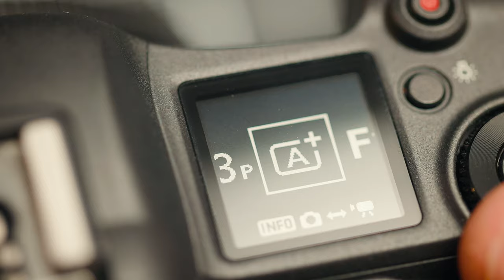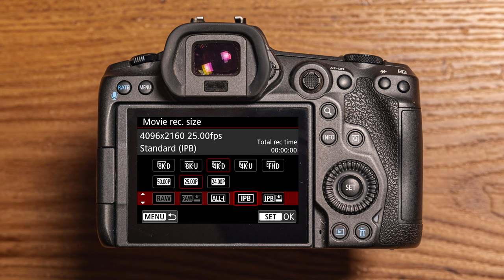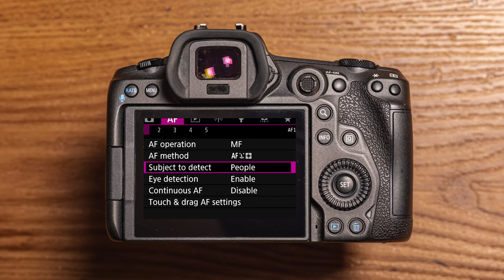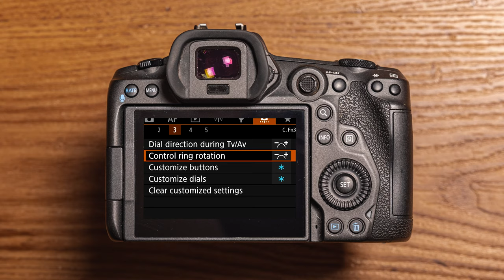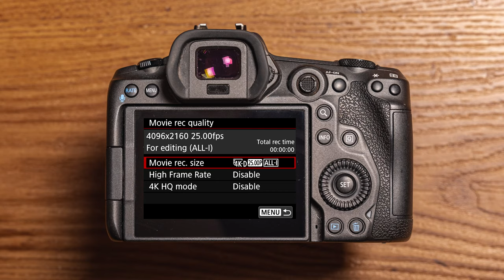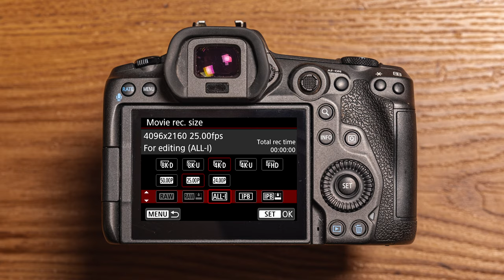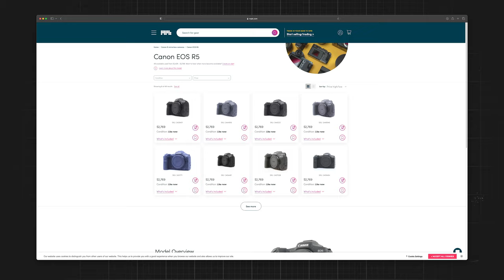Canon R5 Review After 90,000 Frames | Should You Buy In 2024?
After snapping a staggering 90,000 photos, I’m here to give you the lowdown on whether the Canon R5 still reigns supreme in 2024. So, grab your lenses and join me as we uncover whether the Canon R5 is still the reigning champion or if it's time to consider other Camera?